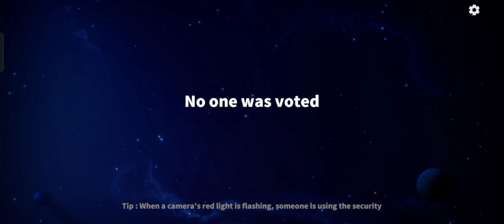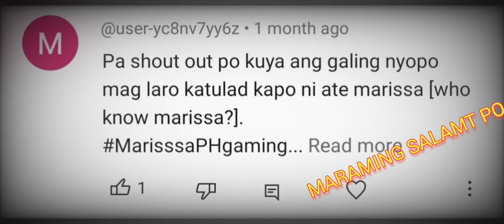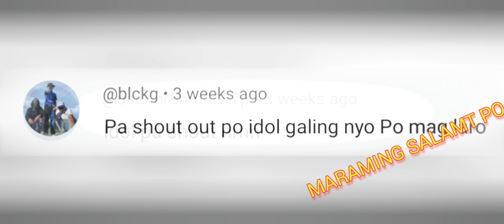SUPER SUS BLACK JACK | GRABE DAMI PATAY